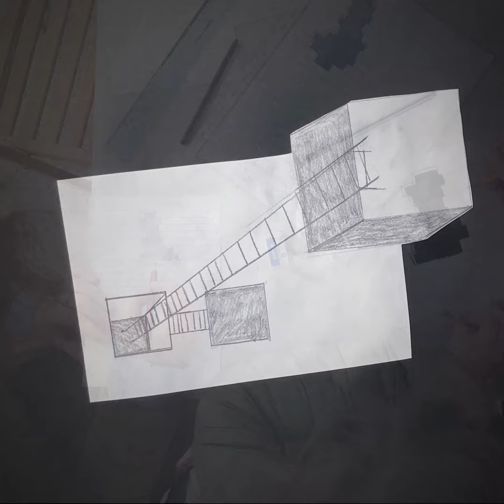MATEK az utcán 2024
Nagyon örültünk, hogy ilyen sokan a Vasarely Múzeumban ünnepeltétek a matematikát!

Remek 3D-alkotások születtek az utcán, a múzeum előtt és a múzeumon belül is. Külön gratulálunk a Békásmegyeri Veres Péter Gimnázium nyolcadikos tanulóinak és külön köszönet tanáruknak, Szmerka Gergelynek és Kopeczki Mirának. Az itt készült alkotásaikat bemutató pop-up kiállítás egész hétvégén látogatható volt.

Jövőre is találkozzunk a Nemzetközi π-napon, március 14-én!

A Matek az utcán esemény megszervezésével a Bolyai János Matematikai Társulat kezdeményezéséhez csatlakozunk.

We were thrilled to see so many of you celebrating mathematics with us!

Fantastic 3D creations emerged both outside the museum and within its walls. We extend special congratulations to the eighth-grade students and from Békásmegyeri Veres Péter High School. Special thanks to their teacher, Gergely Szmerka and Mira Kopeczki for all their help in working with the students. The pop-up exhibition showcasing their creations was open for the entire weekend.
Let's meet again next year on International Pi Day, 14 March!

By organising this Maths on the Street event, we joined the initiative of the János Bolyai Mathematical Society.